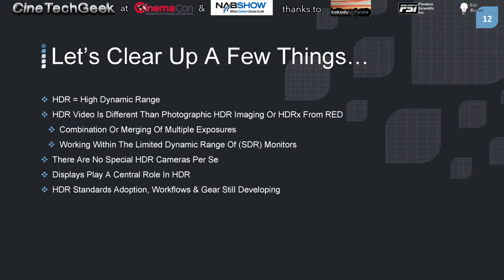PPWPonHDR 06, Whats the difference between Wide Colour Gamut (WCG) and HDR.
This was recorded during NAB 2016 at the last session of
Post Production World.

This Panel was on "High Dynamic Range" or HDR, the hottest topic of the NAB show this year. (2016)

The audio has been broken up into topics to make it easier to find what you're interested in...

PPWPonHDR 09, HDR, pushing it too hard because its new.. HDR is harder to shoot for..

PPWPonHDR 17, Why 1000nits has become the HDR target for now and using quasi HDR capable displays.

 PPWPonHDR 18, HDR in TV and Cinema, totally different, how do we deal with this? More trim passes?

PPWPonHDR 19, HDR does not mean the average brightness increases, you don't have to go BRIGHT in HDR.

PPWPonHDR 22, How is the MetaData handed of, where does it come from, whose responsibility is it?